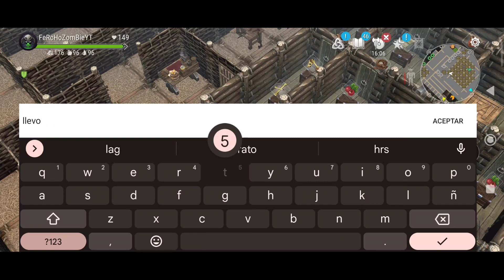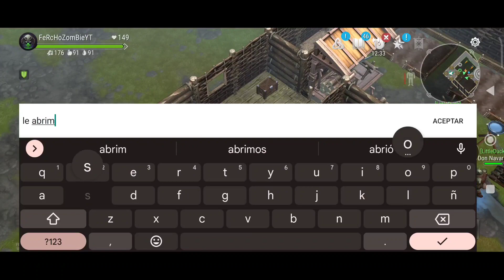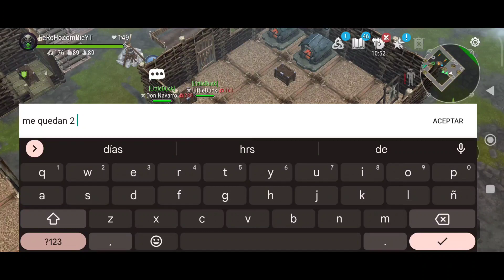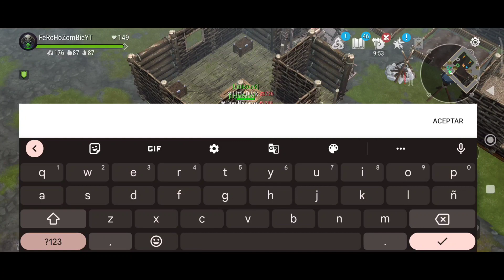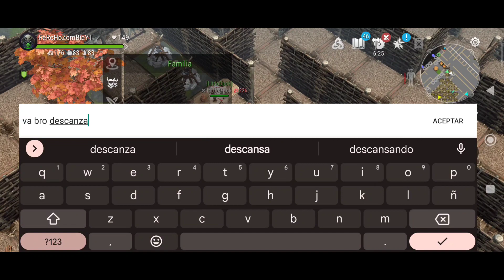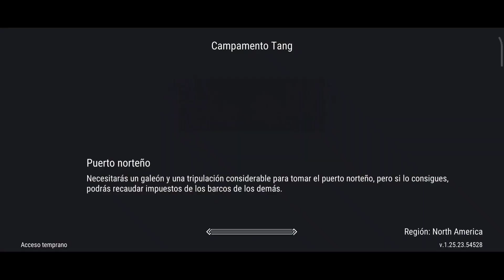nuestra primer raid en familia!!! litleduck + apertura de cositas